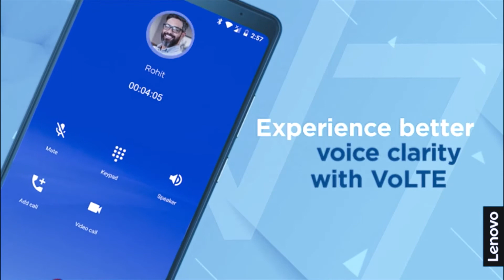Lenovo Tab V7 Tablet (6.9 inch, 32GB, Wi-Fi + 4G Voice Calling), Slate Black || Must Watch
THIS CHANNEL IS MADE ONLY FOR TECH VIDEOS RELATED TO LATEST UPDATES OF SMARTPHONES ETC.

Tgas